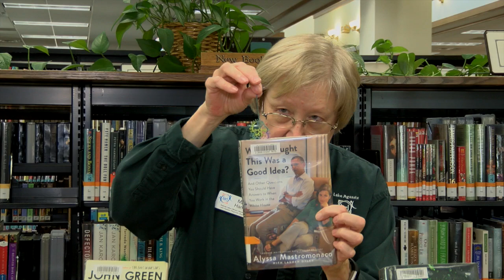What the Librarian's Been Reading